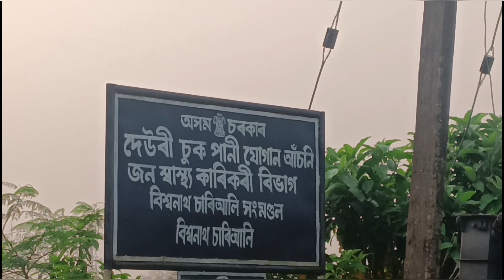April 20, 2023 বিহু বতৰত আপোন মানুহ সন্ধানত